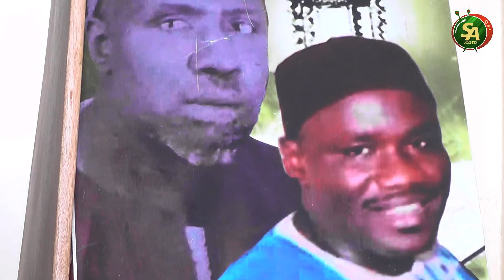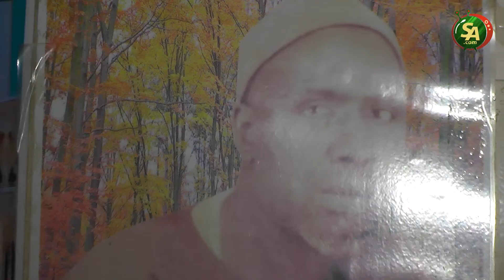Prières pour se protéger de la Covid-19 et des maladies contagieuses